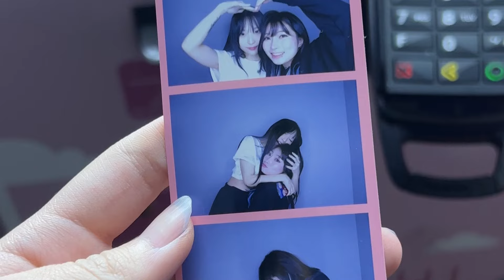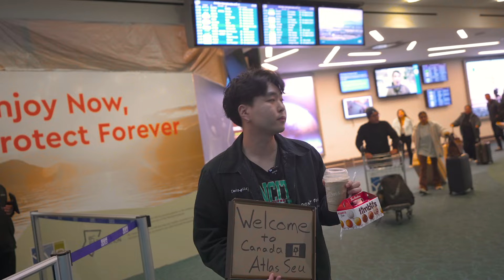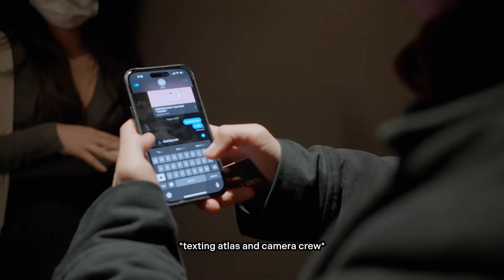She Flew Across the World to Jump out of a Closet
Probably the biggest video project I've ever done.

1161 W Georgia St, Vancouver, BC V6E 0C6, Canada

Part time content creator. Posting whatever.